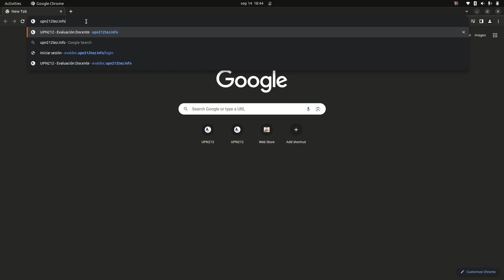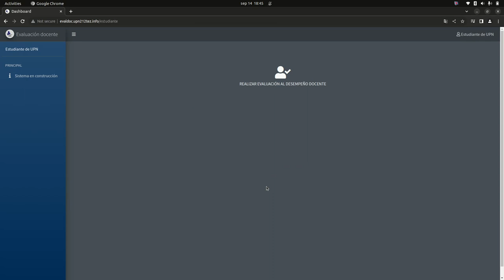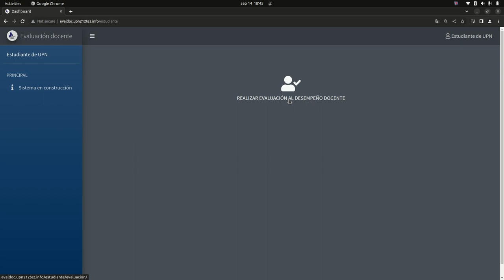UPN212ed Iniciar sesión en el sistema